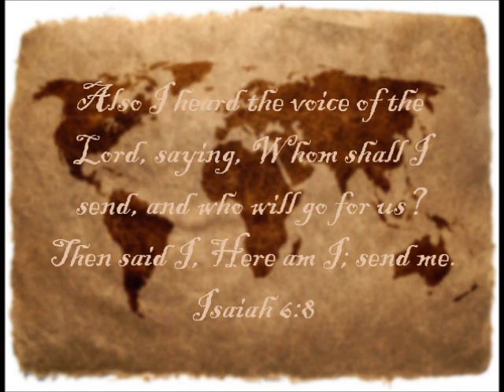Here Am I -These Girls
These Girls (Ronica Vallini, Miranda Jansen, and Charise Beckham) singing Here Am I. *This song was a special request from a Missionary for his presentation. It is not in These Girls regular song list*